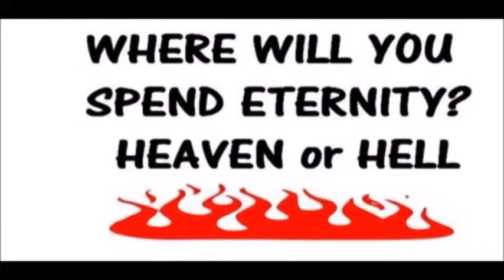Come out of the Churches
Come out of Churches, Be Separate. Follow the lord